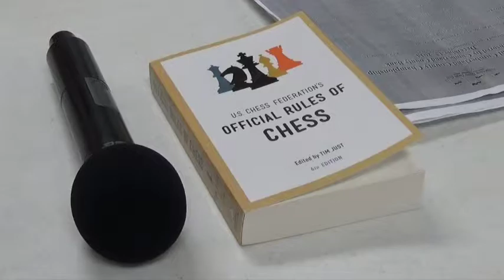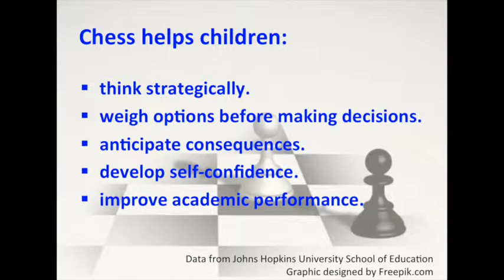Children improve critical thinking skills in Crossville chess competition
This video is about the benefits to children for learning how to play chess. This story is told against the backdrop of the 43rd annual Cumberland County Chess Championship in Crossville, Tenn.